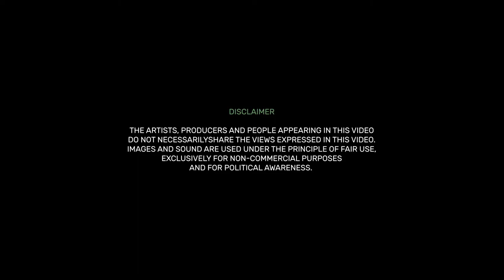It's Your Right to Know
In which world do you want to live in?

In the face of attempts to control the media and silence whistleblowers it's time to join our fight for freedom of information!